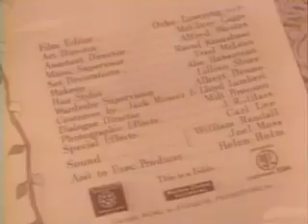Jack and the Beanstalk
Mr. Dinkle and Jack (Abbott and Costello) look for work at the Cosman Employment Agency. Jack makes advances to Cosman employee Polly (Dorothy Ford), but he is thwarted by the arrival of her boyfriend, a towering police officer. Polly assigns Dinkle and Jack to babysitter for Eloise Larkin's brother and infant sister, while Eloise (Shaye Cogan) and her fiancé are out for the evening. The babysitting duties are complicated by the fact that Donald (David Stollery) is something of a child prodigy, as well as a self-proclaimed "problem child". The dull-witted Jack is soon outclassed by the child, and an attempt to lull the boy to sleep by reading the fairy tale Jack and the Beanstalk (Jack's "favorite novel") aloud fails when Jack stumbles over the larger words.